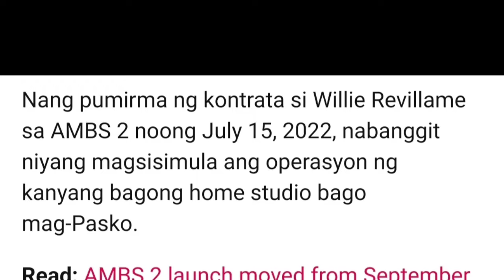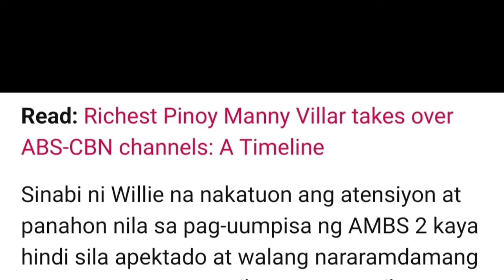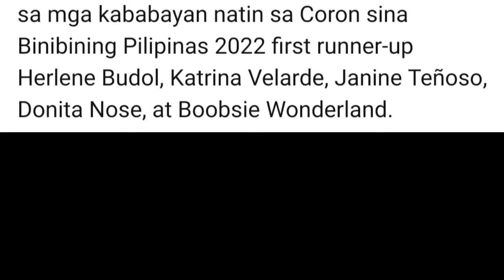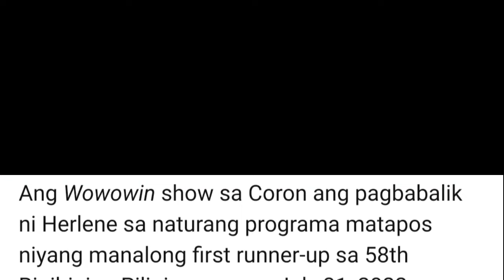Willie Revillame at AMBS2, di apektado sa partnership ng Abs at TV5